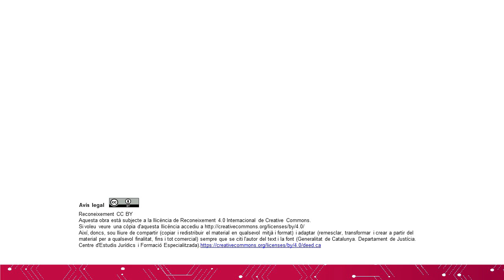10 XXXIII JORNADES CATALANES DE DRET SOCIAL Clausura